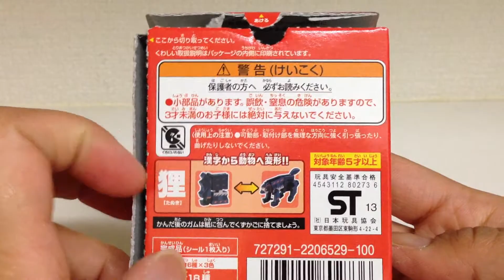もじバケる７☆狸（黒）